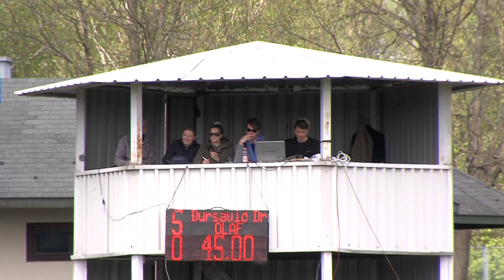25.04.2022. - PUN POGODAK - Marko Pratljačić - BK Osijek